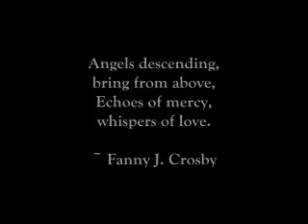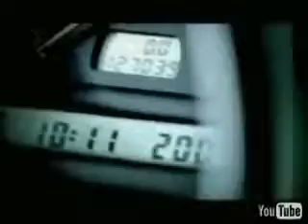Angels in Dust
I want to be an angel,
And with the angels stand ===
A crown upon my forehead
A harp within my hand.=

~ Urania Locke Bailey